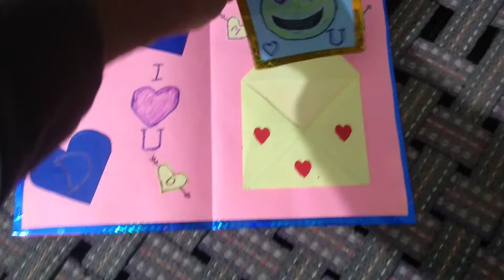Home made New year greeting card 7997913811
New year greeting